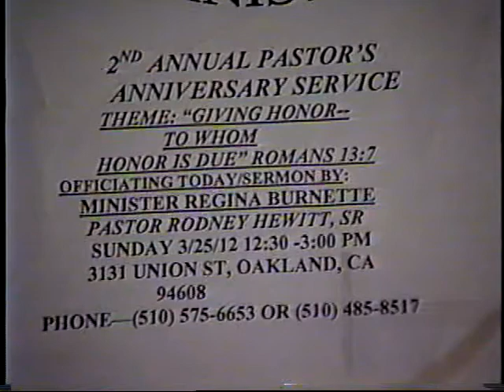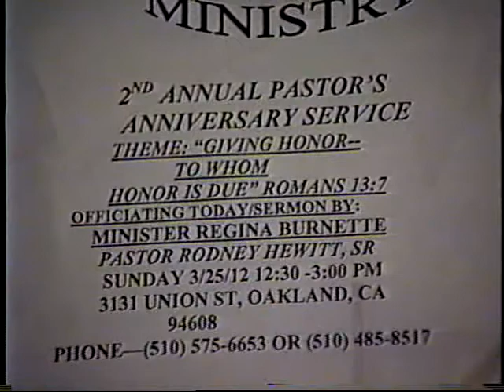Brothers in Christ~~pt.1 Pastor Rodney Hewitt